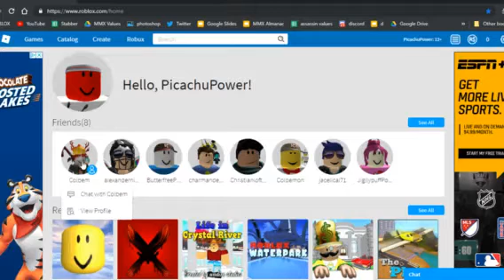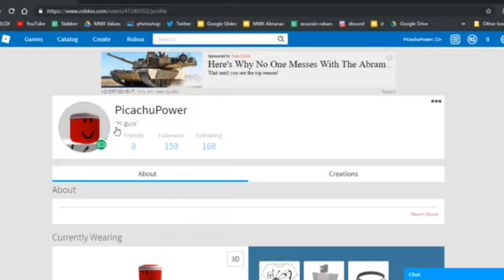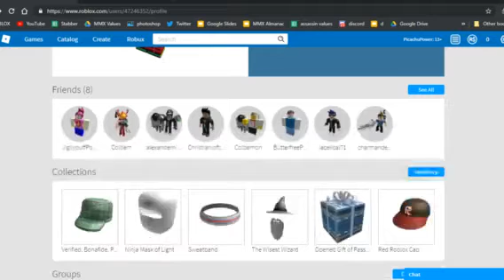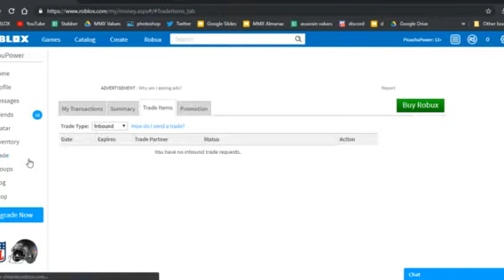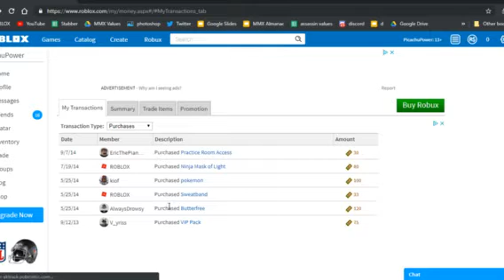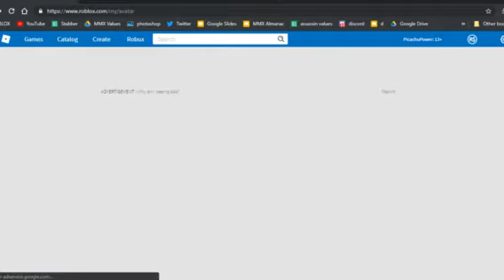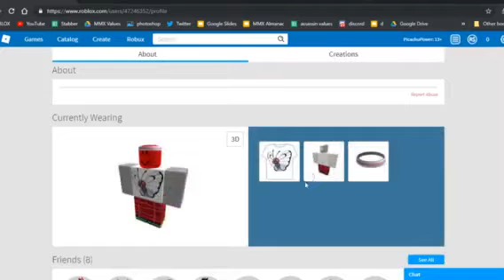PLAYING ON MY FIRST ROBLOX ACCOUNT! *REALLY OLD*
Not actually my first account. My real first account got banned lol.